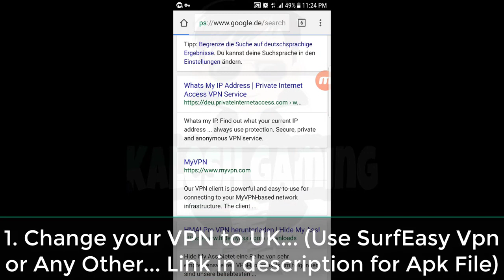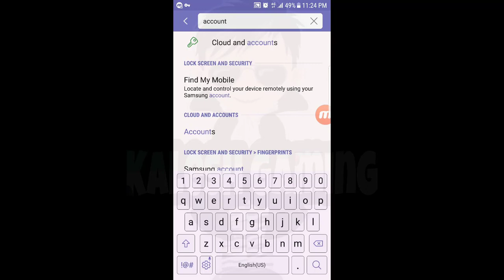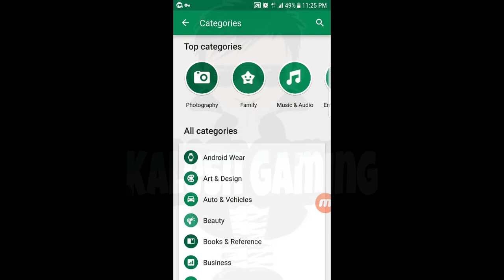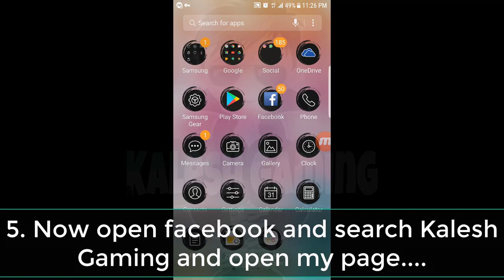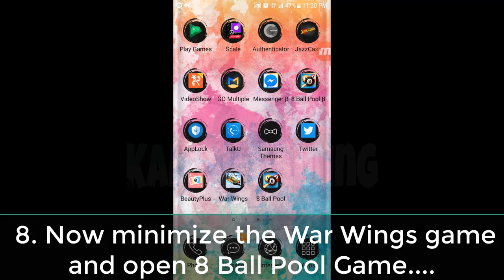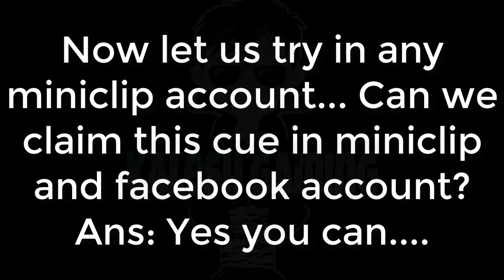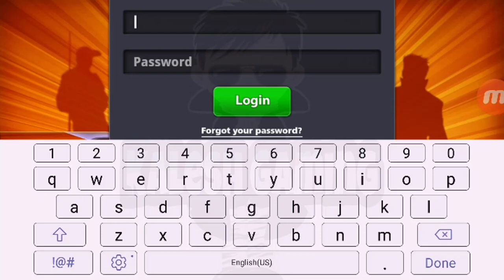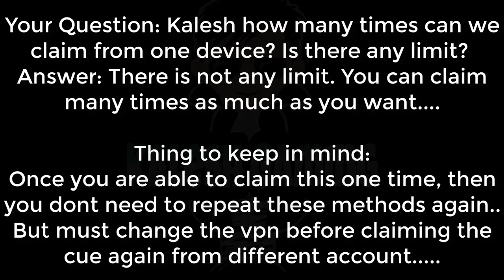😍 Download War Wings&Get New SpitFire Cue In Every Country Now |8 Ball Pool | By Kalesh 😍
Hello Guyz!!!
Here is the trick to claim SpitFire Cue in every country :). Dont waste time just grab it :). If anyone is not able to understand english, then kindly contact me on fb id.. My FB id is: Kalash Kumar, I have worn white shirt and TCS will be written on it..

👉Urdu/Hindi Mein:
1. Vpn change krke UK rkho
2. New gmail ka account bnao mob se...
3. Wo account Play store mein kholo and paid apps mein jakr dekho currency pound mein aa rhi hai ke ni agr aa rhi hai to War Wings download kro...
4. Phr Kalesh Gaming ka page kholkr whn se 8 ball pool ka ek post hoga whn link hogi uss pr click krna download jb ho jae... and then game open war wings... tutorial poora krna and facebook id se login krna...fb koi b ho bss login krna hai... login krke kuxh battles play kro and then 8 ball pool game open krke purchase kr lo...
Note: agr pehli br na ho to kuxh hours bd vpn Uk ki change krke he 8 ball pool kholna aa jaegi...

👉Para os brasileiros:
1. Altere sua VPN para o Reino Unido ... (Use o SurfEasy Vpn ou qualquer outro ... Link na descrição do arquivo Apk)
2. Vá para Configuração 👍🏻 Contas 👍🏻 Adicionar conta 👍🏻 Google 👍🏻 Criar Nova Conta ... Nota: Eu já criei para que eu não esteja criando ... (lembre-se de não adicionar o número, simplesmente salte esse passo)
3. Vá para jogar loja e verifique qual moeda está chegando em aplicativos pagos, se ele estiver em libras, então vá em frente, altere a conta na Play Store:) ...
4. Agora, pressione o botão de instalação (Eu já instalei assim para diminuir o tempo de recodificação, eu o instalei anteriormente)
5. Agora abra o Facebook e procure Kalesh Gaming e abra minha página .
6. Desça para baixo e procure o post de sugestão ... e toque no link de sugestão que é fornecido pela página oficial do 8 Ball Pool ...
7. Abra o jogo de asa de guerra e complete o tutorial ... Em seguida, faça o login com qualquer conta do Facebook e jogue alguns jogos (Você pode baixar do link também, mas o processo que eu usei, eu estou entregando isso para você)
8. Agora minimize o jogo War Wings e abra 8 Ball Pool Game .